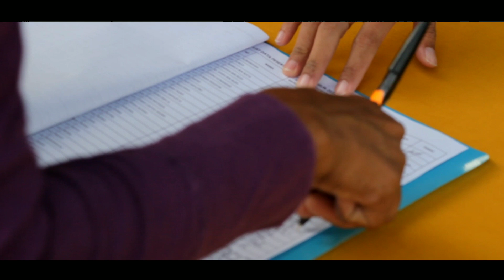DMC TI | Santunan anak yatim &berbuka puasa bareng